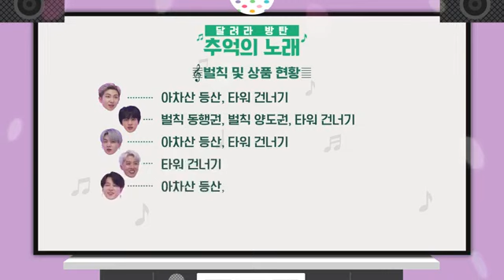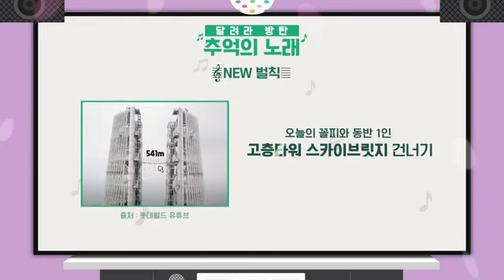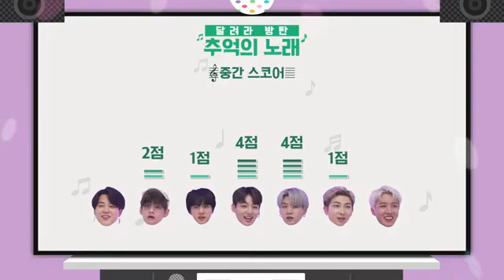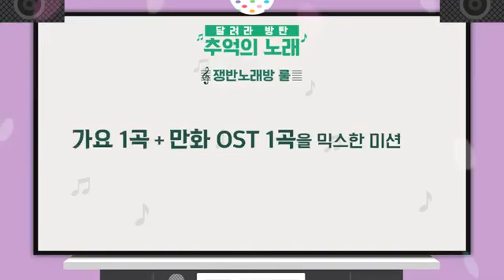bts run ep 152